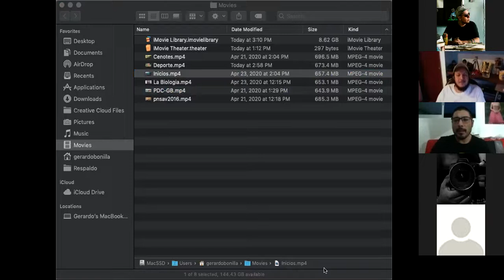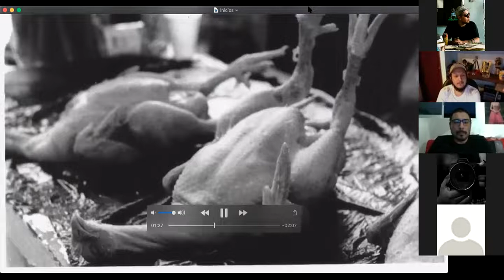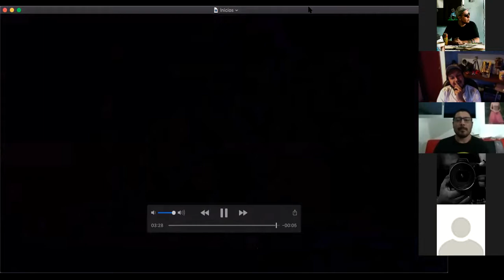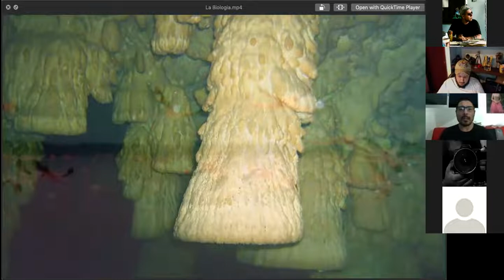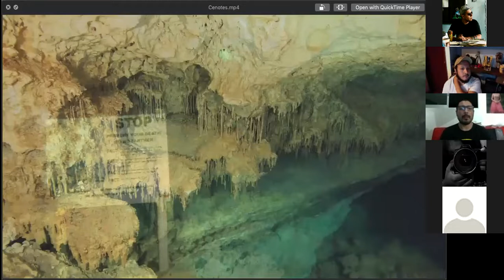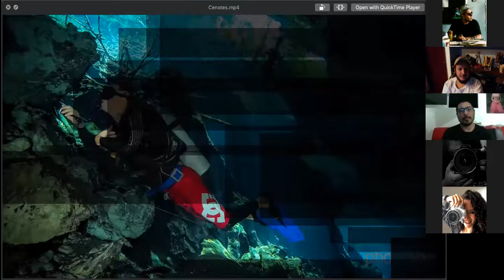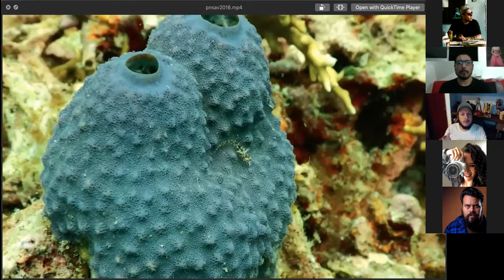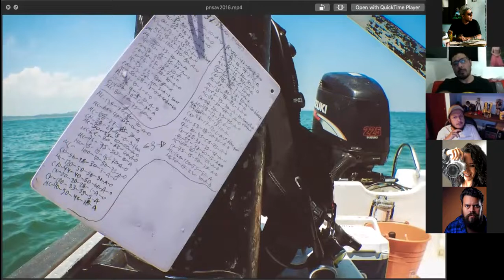Plática con el fotógrafo Gerardo Bonilla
Zoom con Gerardo Bonilla el 10 de mayo de 2020.